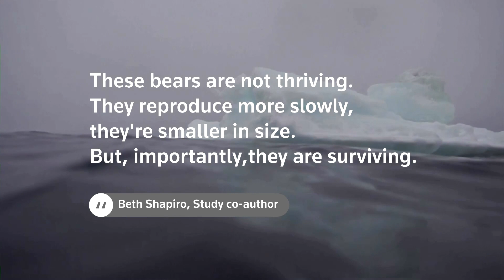Greenland polar bears adapt to climate change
An isolated population of polar bears in Greenland have cleverly adapted to climate change.